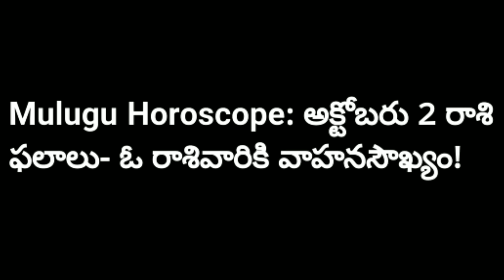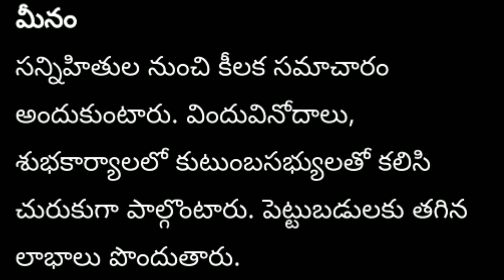అక్టోబరు 2 రాశి ఫలాలు- ఓ రాశివారికి వాహనసౌఖ్యం!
This video is about rasi phalalu.